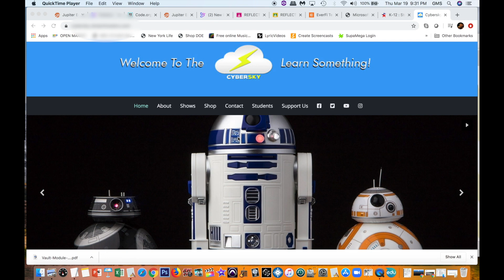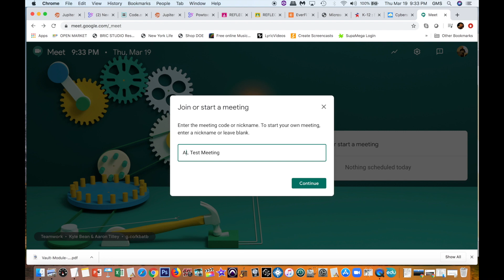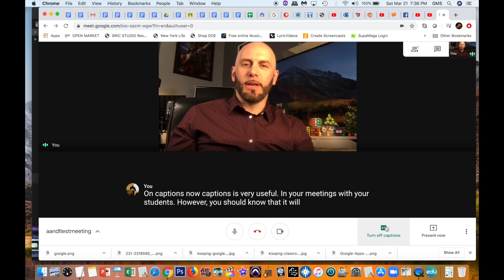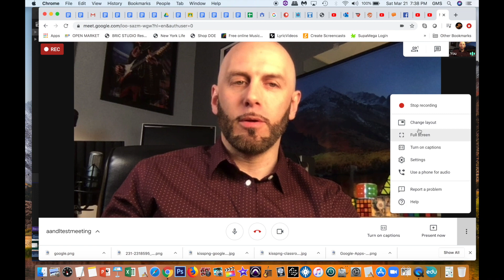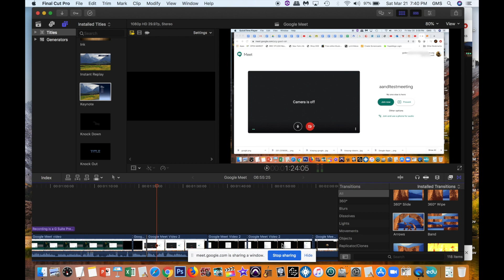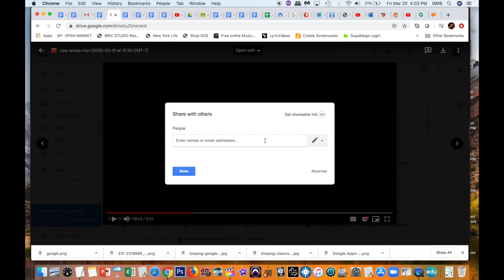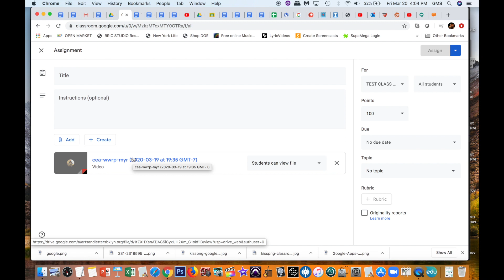Google Meet for Distance Learning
Welcome to the CYBERSKY! ... Let's learn something! ... In this video I walk you through using Google MEET for video conferencing with students. MEET is an alternative to using Zoom or other software. Although Zoom is more robust in features, MEET is simpler to use and easier to get started with.

For instance, once you record a video, it is stored in your google drive, so you can share it, send a link, download or add it to a Google Classroom assignment with just a few clicks. It is also already on the google platform and currently free to use for teachers, during the Coronavirus pandemic.

In the future I will be creating a Zoom tutorial as well as a side by side comparison of ZOOM vs MEET.

Please let me know other programs or topics you would like a tutorial video for.
Leave a comment under this video and I will respond.